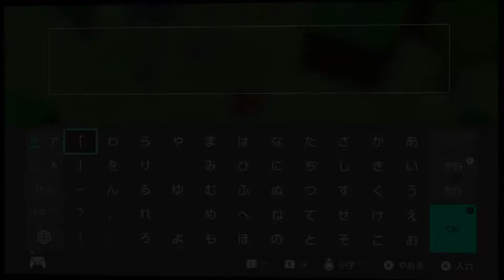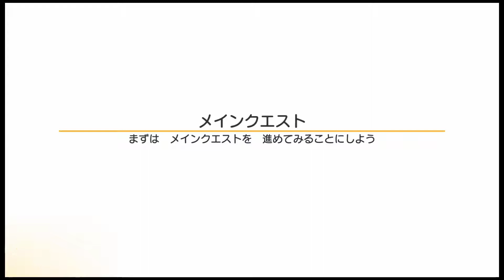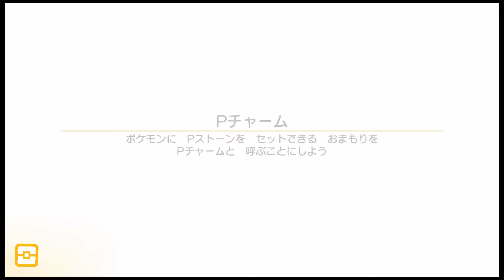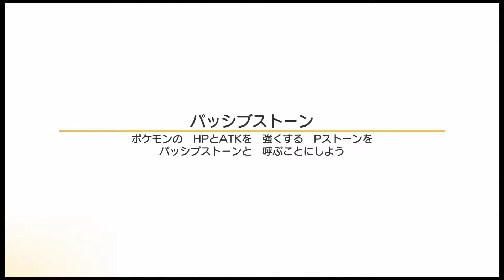四角いポケモン達とのんびり島探検！【ポケモンクエスト】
◆YouTubeチャンネル【ぜろげんのゲームちゃんねる】

※任天堂のゲームが好きなので任天堂ゲーが多めになっております